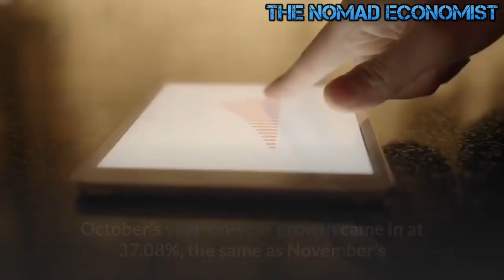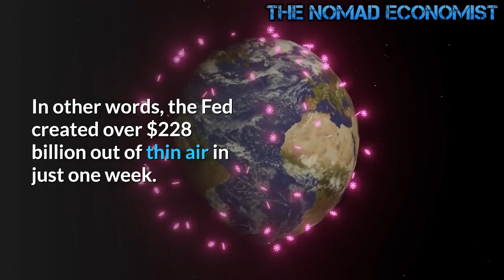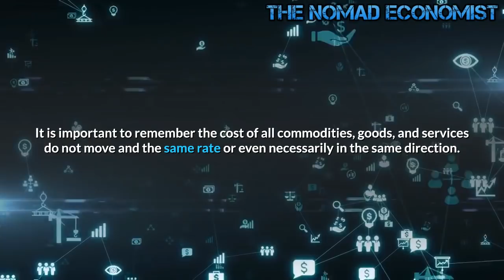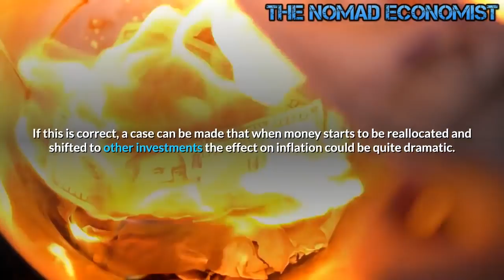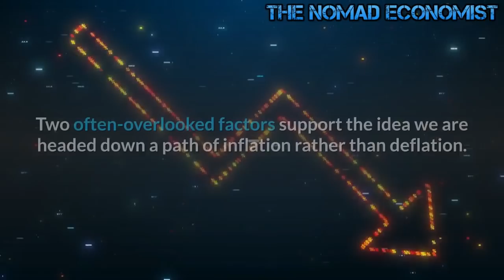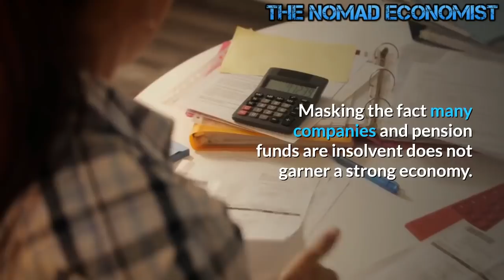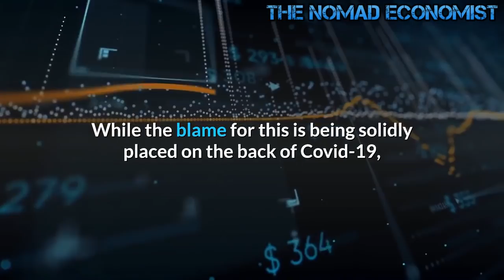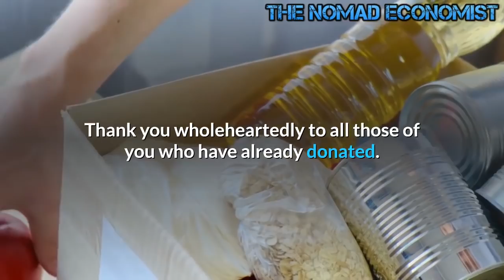At Some Point Inflation Will Raise Its Ugly Head As The M2 Money Supply Soaring !!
The money supply grew by 37.08% year-on-year in November based on the True Money Supply Measure (TMS). It was effectively the same rate of growth we saw in October and remains near September’s all-time high rate of growth.

The staggering growth in the money supply becomes more clear when you compare this year with last. TMS growth in November 2019 was just 5.9%.

The TMS set all-time records eight straight months leading into October. September’s record rate was 37.54%. October’s year-on-year growth came in at 37.08%, the same as November’s

While the TMS metric fell just shy of a ninth straight record month in October, the M2 growth rate did reach historic highs that month and then set another record in November. It grew 25.07% last month compared to October’s record growth rate of 24.17%.

And there is no sign that money creation is slowing down. According to Fed data released on Dec. 18, M2 surged by $228.1 billion in the preceding week. In other words, the Fed created over $228 billion out of thin air in just one week.

Inflation expectations appear to be solidly on the rise and that spells big problems for the financial system. For years the central banks across the world have claimed deflation has driven or allowed their QE policies to remain. This is central to their ability to stimulate. The moment inflation begins to take root or becomes apparent much of their flexibility in policy is lost. The 2% inflation target central banks have deemed optimum is not valid. This argument is becoming harder to make since many people now feel so much money pouring into the financial system is beginning to move inflation higher.

For the full transcript go to Bruce Wilds/AdvancingTime Blog